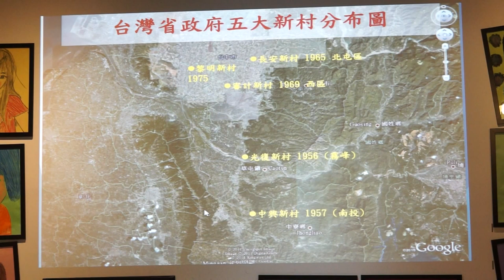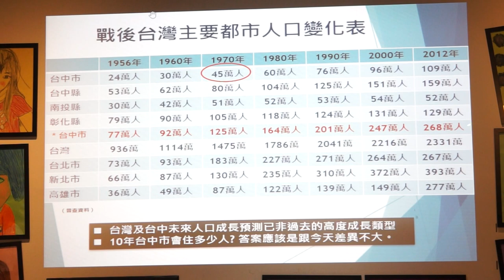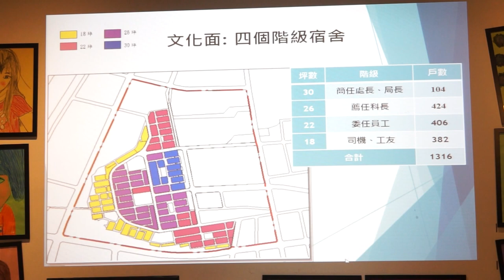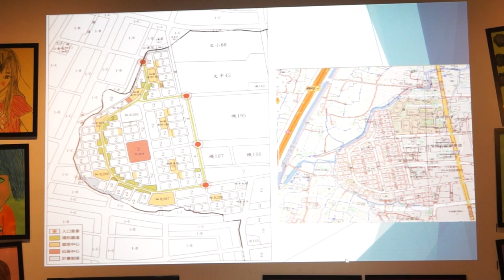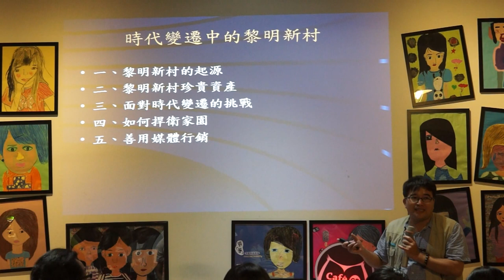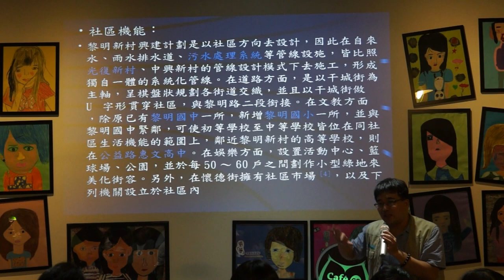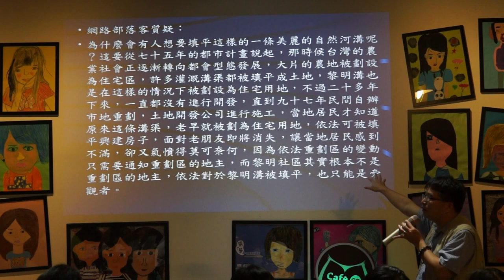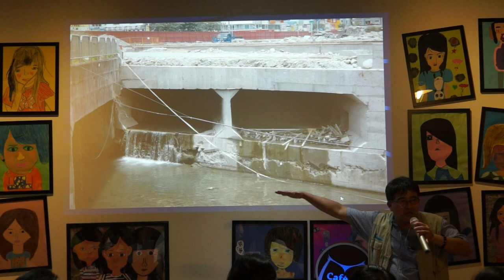20141031 【哲學星期五@台中】─「臺中，黎明再起-黎明新村的過去、現在、未來」 Part 2－與談內容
民國五、六〇年代，台灣省政府在中部先後建立五個省府新村，提供其職員與家眷生活空間與居所。最後一個建立的黎明新村位於南屯區，不僅規模較大，設計時也參照先前省府新村的經驗改善了不少缺失。社區內街道齊整，機能完善，形成自給自足的生活圈。這個年代對安居樂業的想像與追求因而具體呈現成黎明新村的生活樣態。

但在近年來台中市重劃不斷的基調下，這些舊社區留著「新」村的名字，面臨的卻是存亡的挑戰。北屯的長安新村完全拆除；西區的審計新村閒置多時，明年將成為文創基地；黎明新村雖沒被劃入重劃區內，但仍無法避免危機。2009 年黎明自辦市地重劃會欲填平環繞社區北側的黎明溝，引發居民群情忿慨。經過半年多的抗爭終於取得胡志強市長原溝保留的承諾。但從去年底，黎明自辦市地重劃會又悄悄的打量著社區南側的黎明溝支流，欲將現有的溝渠改為不超過一公尺的地下涵管。保留黎明溝的抗爭再起，卻面臨種種挑戰。

洪氾恐懼與社區主體性的訴求或許能贏得居民認同，卻似乎走不出社區。仰賴傳統民意代表或靠近公民團體的抗爭策略，也在自救會中逐漸分歧。社區居民齊心維護的黎明溝自然生態，又該如何抗衡開發的經濟誘因？而台中土地正義的淪喪與城市溝渠的想像，又該如何透過黎明溝理解與實踐？當居民走出黎明新村尋求對話時，我們也邀請各位走入黎明新村，激盪台中城市的共同未來。

【時間】2014/10/31(五) 19:00 ~ 21:00
【主持】張倉愷｜「黎明，你好嗎？」公關總監
【與談】劉曜華｜逢甲都計系副教授、李河錫｜黎明新村在地居民